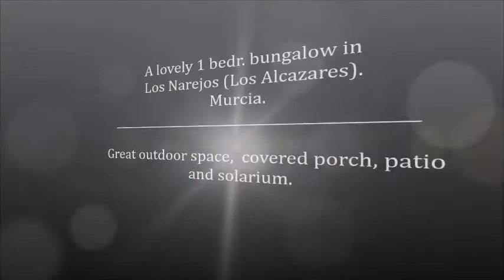1 bedr bungalow, LOS NAREJOS, LOS ALCAZARES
Este adosado se encuentra en urb. El Oasis / Los Narejos, en Los Alcázares, cerca del Mar Menor.
Zona muy tranquila,  residencial, y a solo unos minutos a pie de la playa y todos los servicios,  encontrará este bungalow en esquina de 1 dormitorio, ha sido reformado, con mucho espacio exterior y  azotea.
Todo construido en la planta baja, con porche delantero cubierto y  patio en el lateral, con pérgola cubierta de hiedra que hace del patio una zona muy fresca y agradable en las tardes de verano.
This property is in the popular area of Oasis/ Los Narejos,  in Los Alcazares, close to the Mar Menor.
Tranquil and residential area, and only a few minutes walking to the beach and all amenities, you will find this lovely 1 bedroom corner bungalow , it has been refurbished , plenty of outside space and a great roof solarium.
The property living area is all in the  ground floor, and benefits from front porch, and a big patio, with sunny and shady areas offering some relief from the afternoon Spanish sun.

Móvil: 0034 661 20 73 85